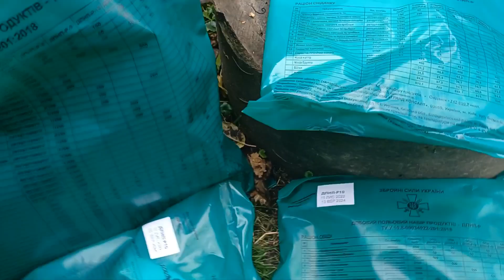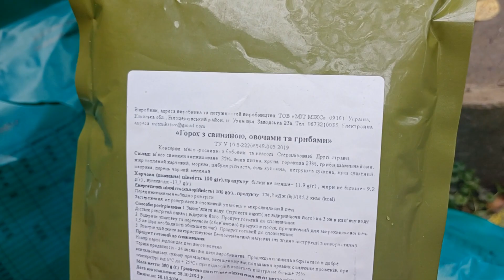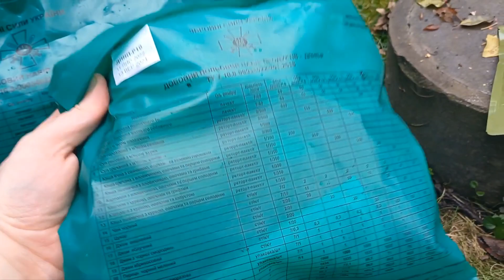Посилений Айлою сухпай ЗСУ - Ukrainian Armed Forces 24 Hour Combat Ration Islay Edition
Виникло нестримне бажання підтримати канал 🤔?